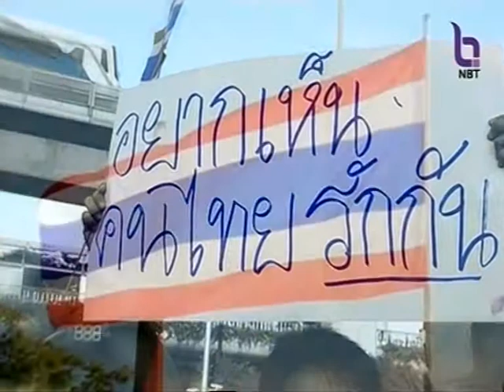ผู้บังคับการตำรวจภูธร จ.นครปฐม